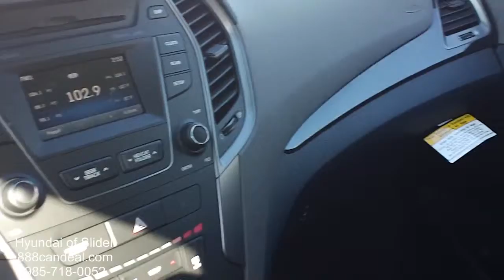2014 Hyundai Santa Fe Sport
This is the ACTUAL walk around for the 2014 Hyundai Santa Fe Sport